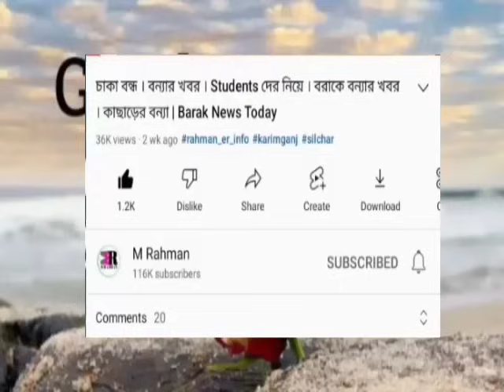আবার হিজাব বিতর্ক! ভোটে পালাবদল | School এ নিষেধ | শিলচরে Tuk-Tuk এর | অনশন আন্দোলন | Barak News আজ